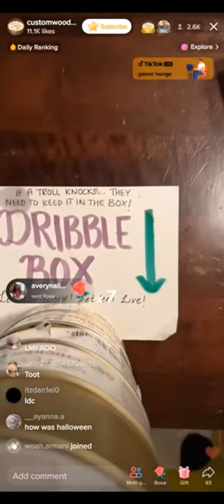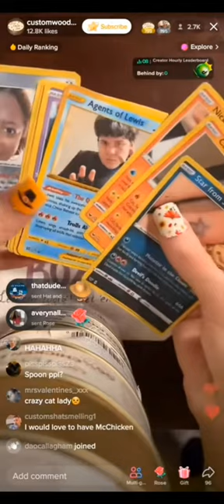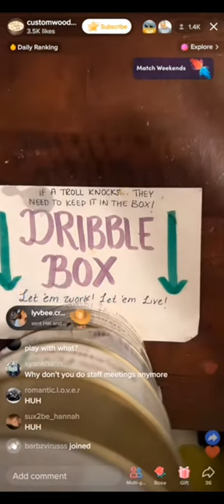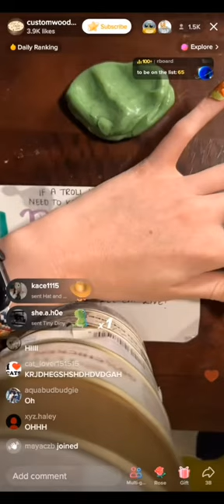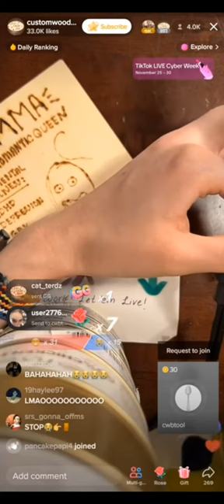Customwoodburning TikTok Live Funny Moments 6